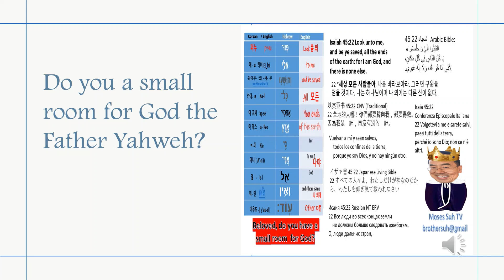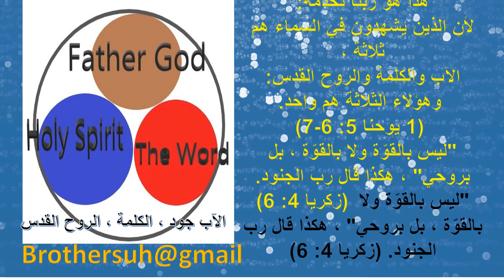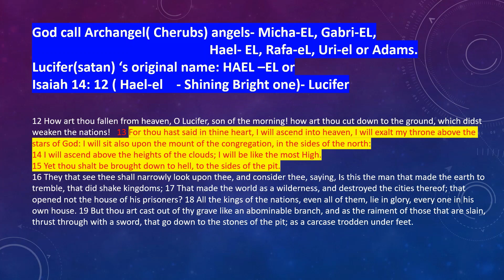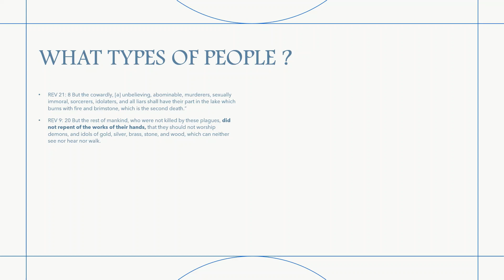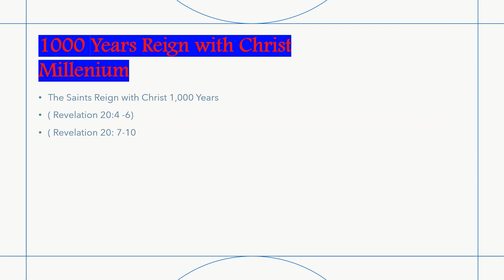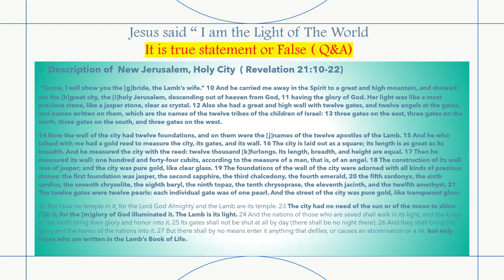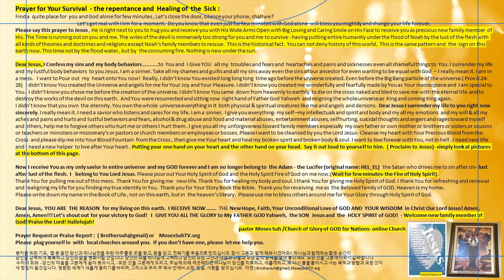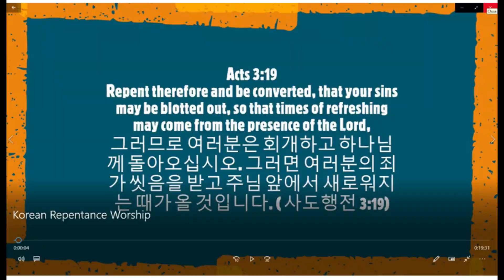DO YOU HAVE SMALL ROOM FOR GOD? Timeline of Earth in last days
Timeline of  Earth in last days  and before the creation of the universe .
Timeline of the Earth Before the Creation of Universe and in Last Days .
What happened to God's spirit  world before the creation of human being on this earth? What had happened to the earth? What will happen to this earth in the future?
Who is Lucifer, Who is the Serpent? Explanation of Trinity. and  Explanation of the Begotten Son of God.  Can you describe how Tree of Knowledge of Good Evil look like? What kind of fruit it produce? Was it like an apple tree ?  How big is the heaven ? Is it a floating place like a cloud ?What is New Jerusalem, Holy City? How big is our New Jerusalem Holy City?  What is going to happen this earth in last days ?

Description of  New Jerusalem , Holy City
Revelation Chapter 21:1- 4
 Now I saw a new heaven and a new earth, for the first heaven and the first earth had passed away. Also there was no more sea. 2 Then I, John, saw the holy city, New Jerusalem, coming down out of heaven from God, prepared as a bride adorned for her husband. And I heard a loud voice from heaven saying, “Behold, the tabernacle of God is with men, and He will dwell with them, and they shall be His people. God Himself will be with them and be their God. 4 And God will wipe away every tear from their eyes; there shall be no more death, nor sorrow, nor crying. There shall be no more pain, for the former things have passed away.”